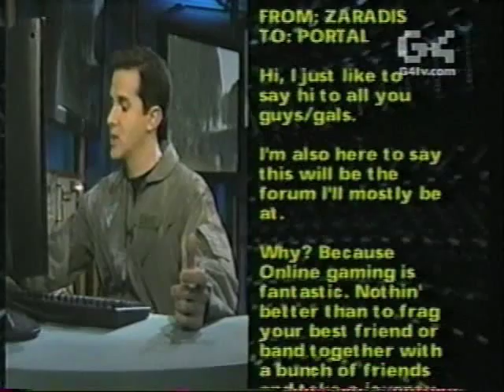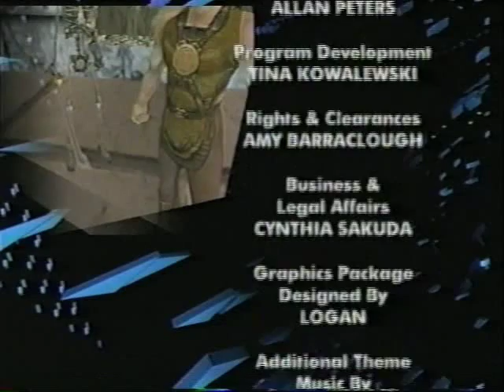G4's Portal - 3 - A Very Swampy Portal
This episode was part of Porta-thon, the first ever Portal marathon.